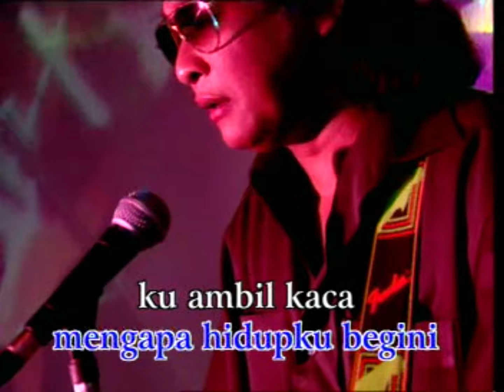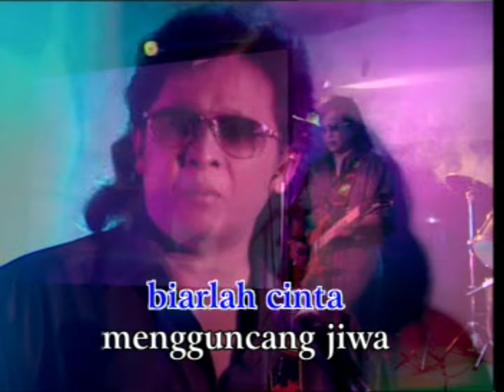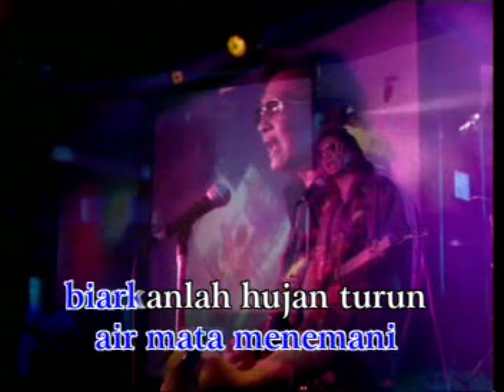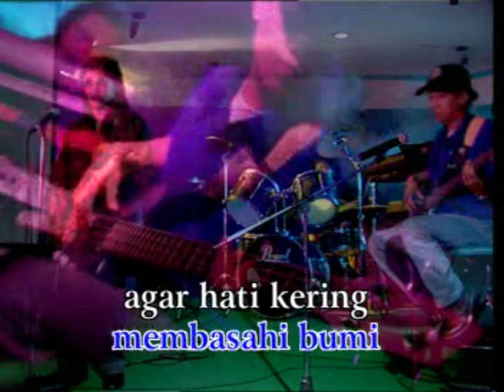Deddy Dores - Nasib Cintaku (Official Music Video)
Official Music Video, Deddy Dores - Nasib Cintaku

Judul : Nasib Cintaku
Artis : Deddy Dores
Cipt. : Deddy Dores

Lirik Lagu, "Nasib Cintaku"

Mengapa harus ku ulangi
Kegagalan dalam bercinta
Entah bagaimana
Harus kumencari
Arti dar cinta sesungguhnya

Kucoba koreksi diri
Mengapa hidupku begini
Kuambil kaca
Meneropong jiwa
Mungkin sudah nasib cintaku

Biarkanlah cintaku menjadi beku
Biarkanlah air mata menemani
Biarkanlah hujan turun
Membasahi bumi
Agar hati kering tersirami

Merenung nasib diriku
Cinta tak mungkin dipaksakan
Biarlah cinta
Mengguncang jiwa
Aku yakin kasih-Mu Tuhan

Kuambil kaca
Meneropong jiwa

Biarkanlah hujan turun
Membasahi bumi